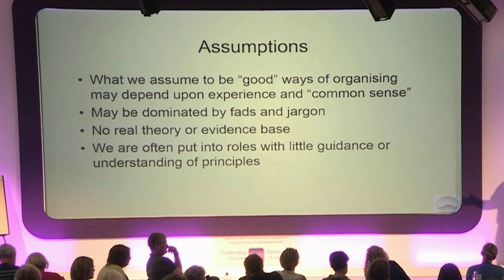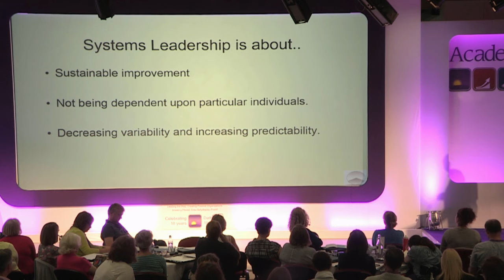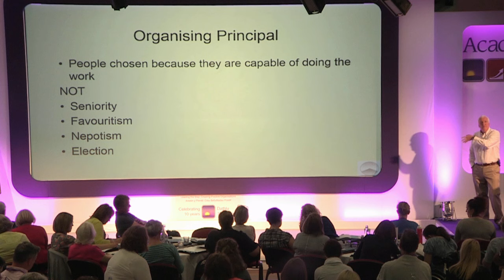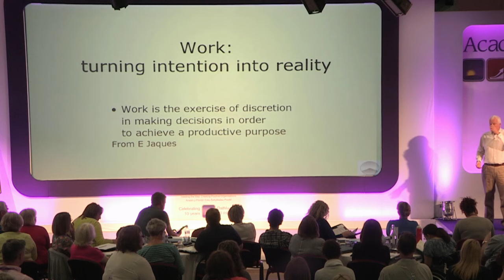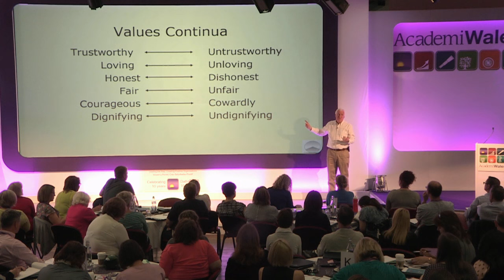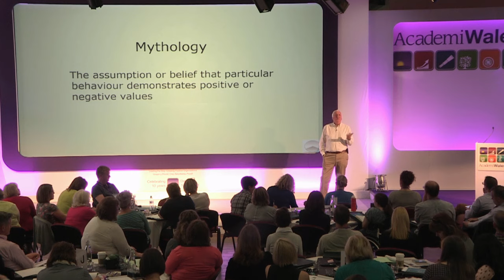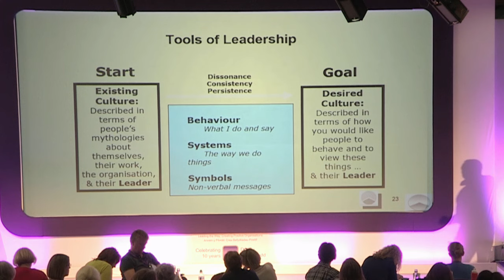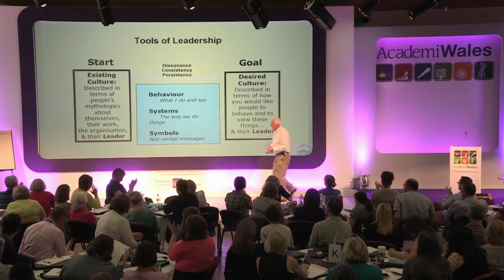Ian Macdonald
Summer School 2015 / Ysgol Haf 2015

Tuesday / Dydd Mawrth

Summer School is an intensive, five-day residential learning experience bringing together leaders and managers to address key issues on a specific leadership topic.

Mae'r Ysgol Haf yn brofiad dysgu preswyl dwys dros bum diwrnod a fydd yn dwyn ynghyd arweinwyr a rheolwyr i drafod materion allweddol sydd ynghlwm â phwnc arwain penodol